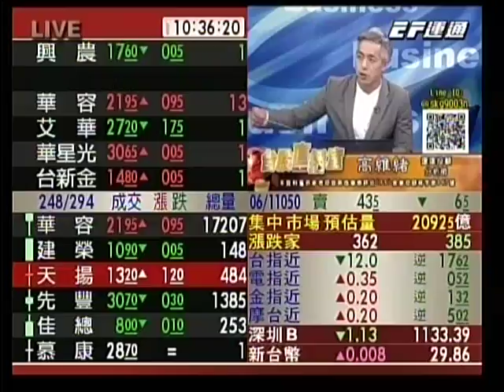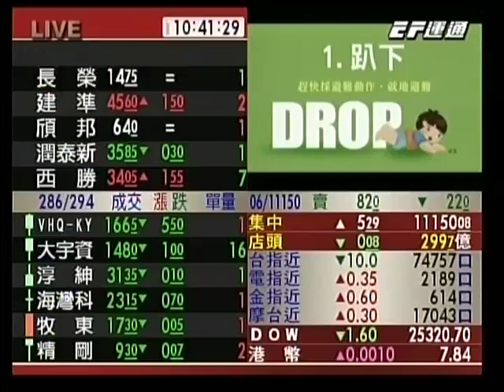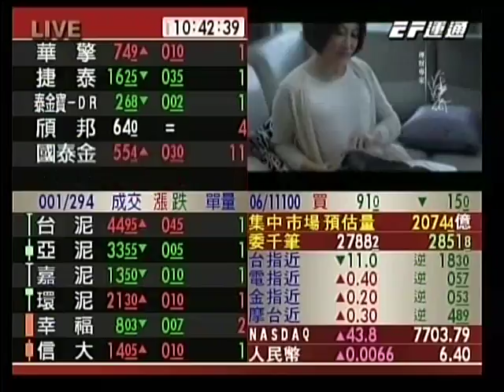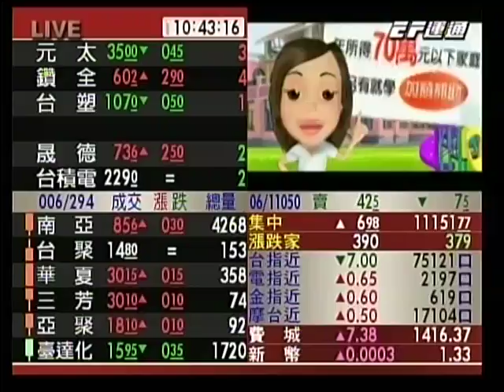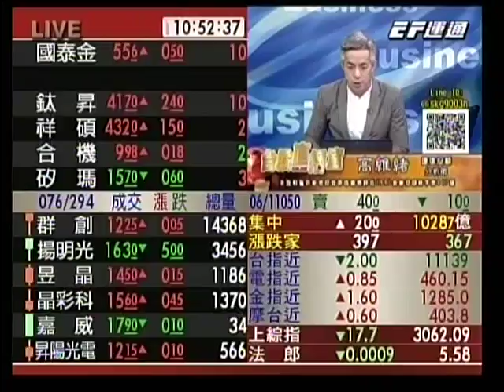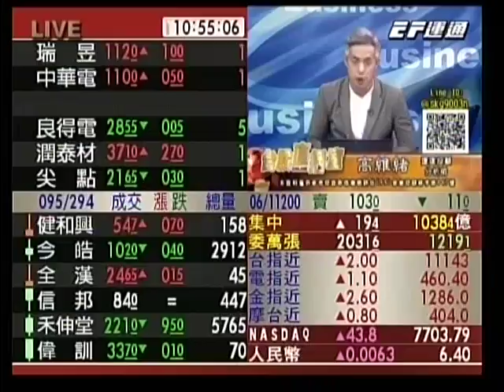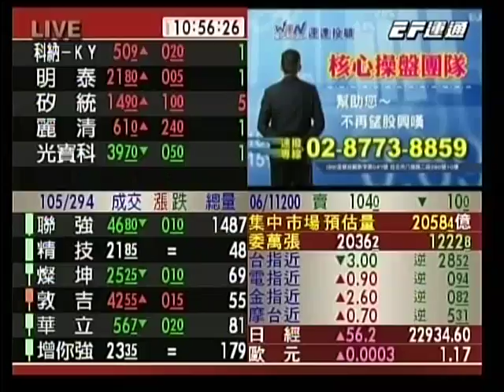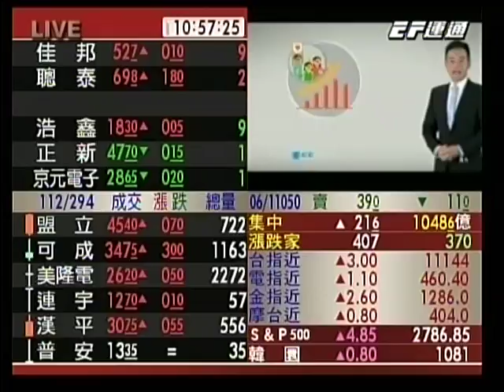20180613 1030 高維緒 台股直播室